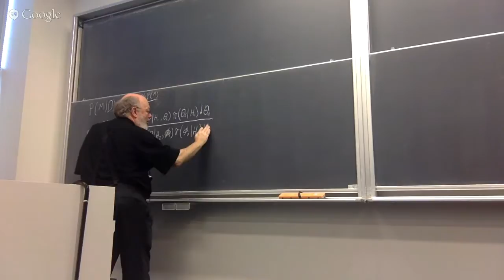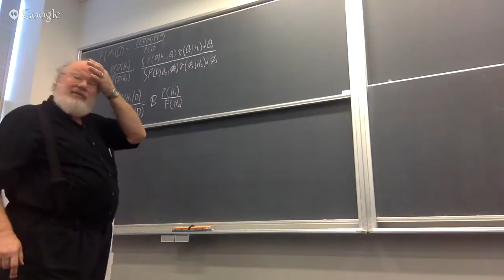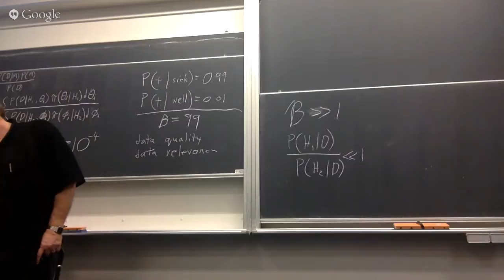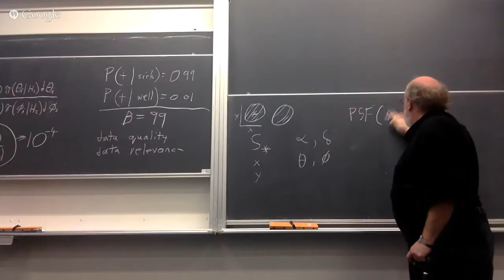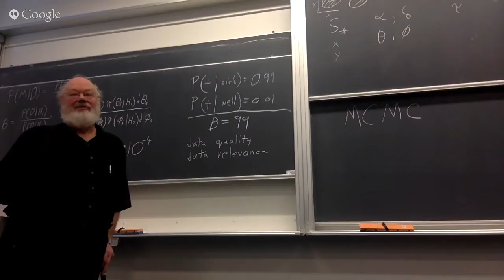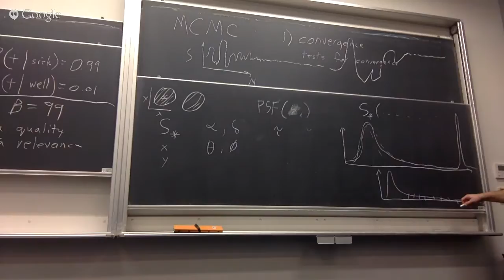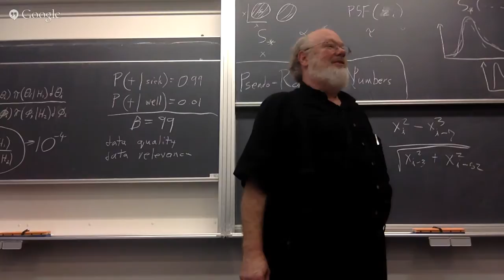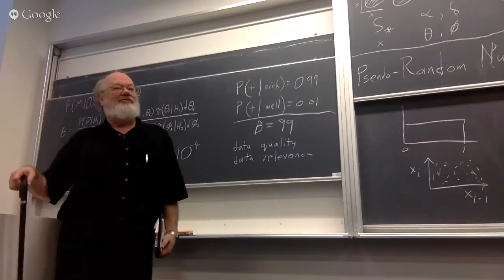Bayesian Statistics Lecture Series at Kavli IPMU by Ed Turner : Part 4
Concluding part of the lecture series. The topic is: "Practical and Philosophical Problems with Bayesian Statistics"